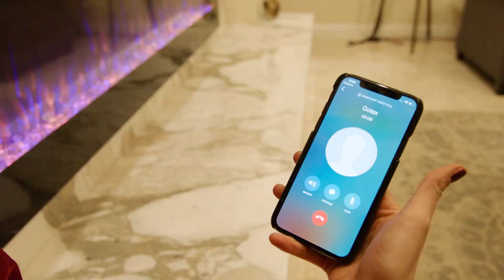Valentina MAMI - Me Gusta Asi ft. Gotex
Directed & Edited by VALENTINA MAMI
Director of Photography: Nik Shaw
Lighting: Whalen Productions

Dancers:Emily Hemelberg, Liz Marrero

LYRICS:

Coming in hot they don't understand
I'm sprinkling sauce in the motherland
Soon y'all see my face on the newsstand
Proud to say that I am Colombian

me on this beat /like a heart to the soul
look up to me while I'm reaching my goals
ay que vivir
ay que reír
humble but I don't depend on lucky

I’m faithful
optimistic
low-key though quiero sentirte,
no puede ser asi pero me quiero complacer
este pensamiento a mi me va a enloquecer

a mi me gusta asi
como tu suenas lady
aunque te haces la dificil
let me touch your body

tenerte en mis manos baby
sabes que no soy facil
try me

i got pride pride pride pride boo
but i wana ride ride ride ride you
so ima drive drive drive drive to
another side
X2

tu tiene for me what i need
tienes the keys solo pa mi
me tiene enapati
you look so sweet come with me baby let me try your lips
tu cuerpo me parti tenemos feliz esso asi i con mi
comigo puede dependir no tiene porque resistirte
no te vas arepentirte

try me

another side